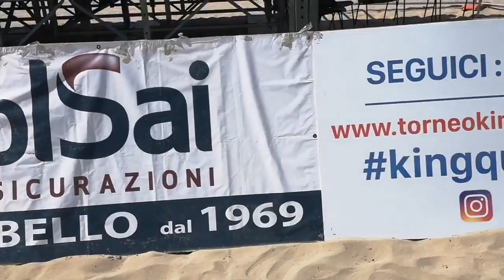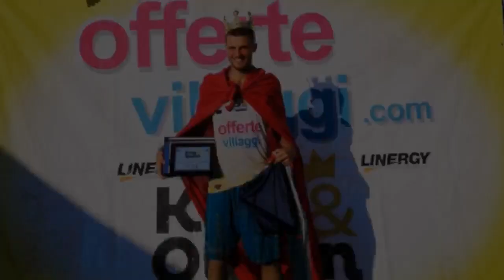King of the Beach Offertevillaggi.com 2018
Gli attimi più belli della XIX edizione del King of the Beach Offertevillaggi.com